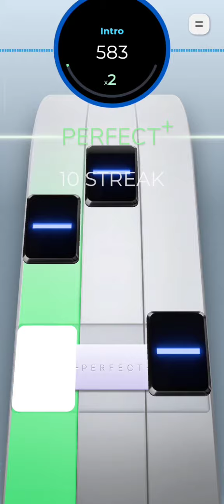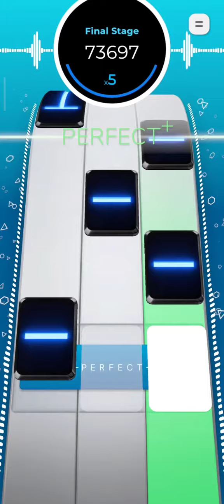Beat Blitz | NBHD NICK - First Time [ Extreme ] ( first play )